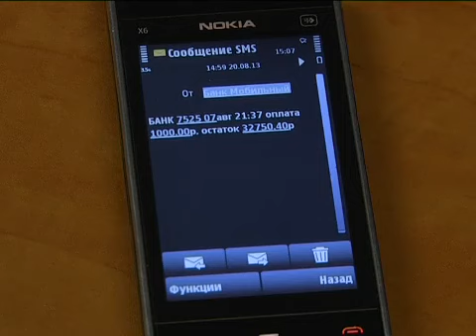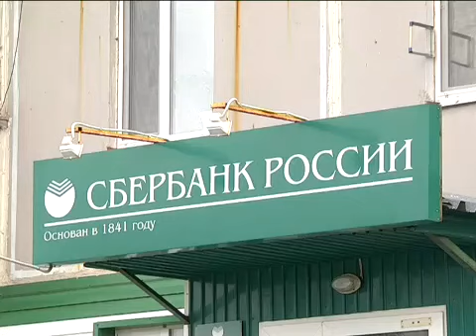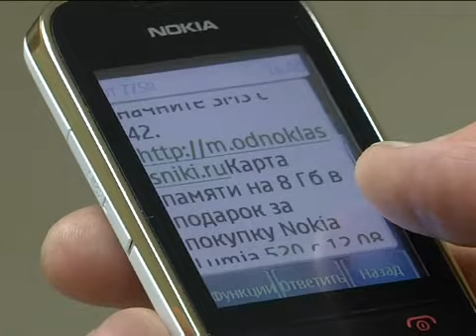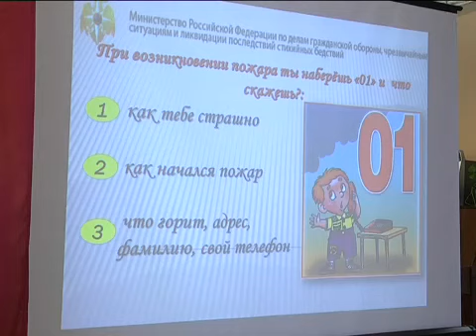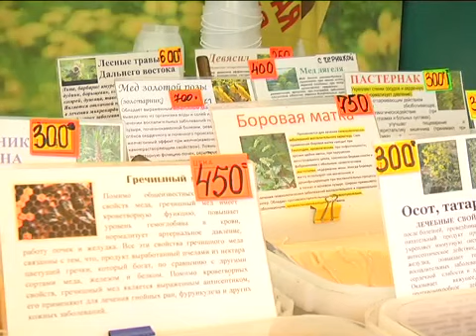Новости Муравленко, 20 августа 2013 г.